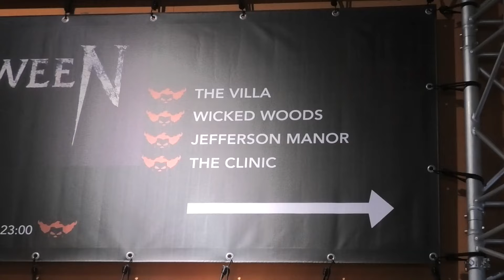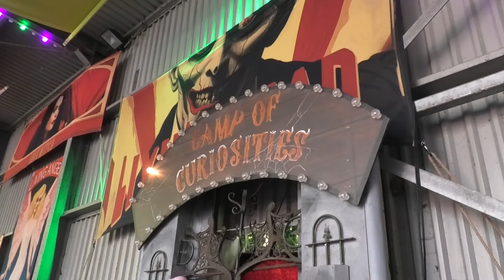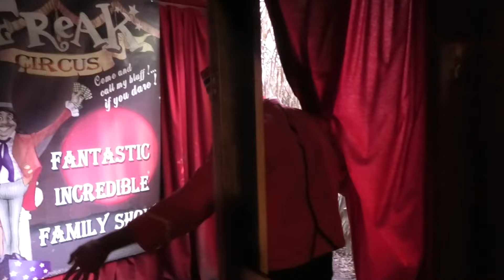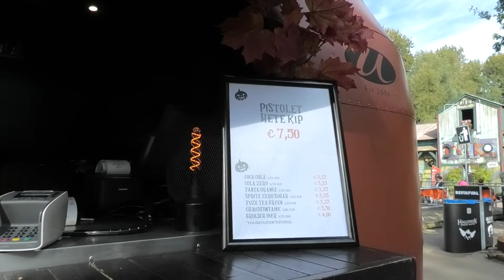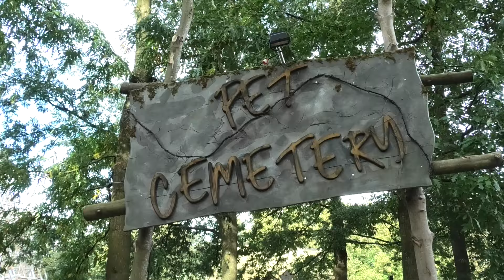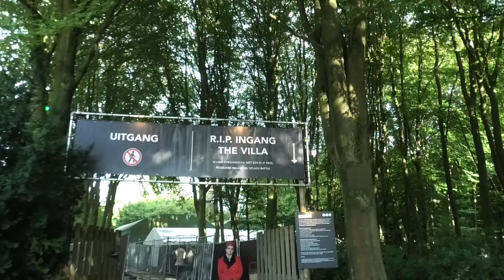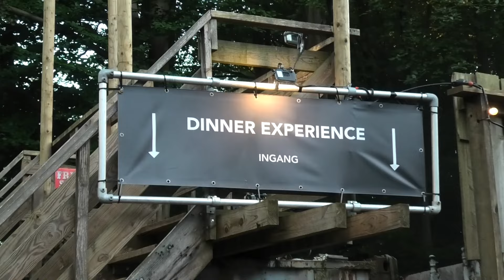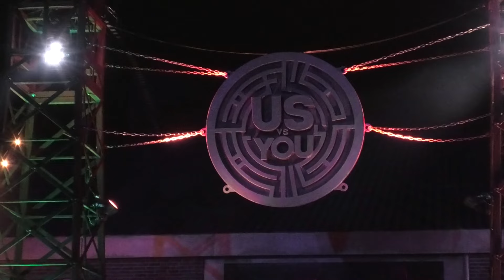NIEUW SPOOKHUIS: US VS YOU! - HALLOWEEN FRIGHT NIGHTS 2024 REVIEW